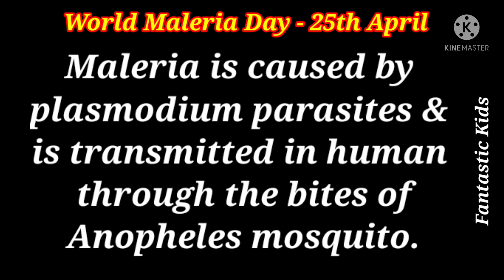Simple lines on World Maleria Day in English, Cause of Maleria, Speech/Essay/Lines on Maleria Day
easy lines on world maleria day#
best lines on world maleria day, english writing, english speech, speech in world maleria day, 2022 theme of world maleria day, essay on maleria day, maleria reason, cause of maleria, mosquito species, what is maleria, world maleria day,
Reaching to zoro maleria target, 10 lines on world maleria day, essay on world maleria day, current affairs, maleria awareness, facts about maleria, 25th April 2022, maleria can be prevented, today is world maleria day, world maleria day theme 2022, why the fight still matters, know maleria, to the point cause of maleria.
for class 1,2,3,4,5,6,7,8,9,
basic understanding on cause of maleria.